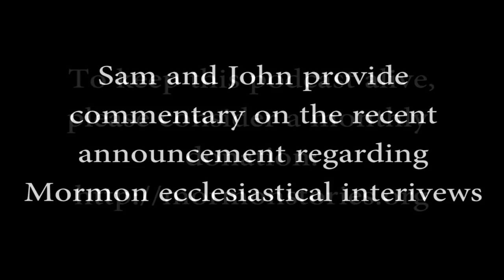Mormon Stories 895: Sam Young - Response to church policy changes and March for Children updates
Join us as we talk with Bishop Sam Young about the recent changes to interview protocol and sexual abuse issues for LDS bishops. Sam will also share information about the Protect LDS Children March this Friday.

Timecodes:
00:00 Introduction
09:30 Discussion of changes made
10:30 Hotline
13:51 At least 2 responsible adults present
15:03 Parent or another adult present in joining room or participate in interview
26:00 Some parents may not see the risks
28:36 LDS only organization that still allows 1-on-1 interviews
31:10 Policy leaves most vulnerable unprotected
34:24 What does the new policy not address?
35:39 Not satisfied with the change
37:46 No counseling not to report criminal activity to law
39:12 Fulfill legal obligations. Exemption for ecclesiastical leaders in Utah
40:07 Professional counsel may be helpful
41:15 Q&A listeners
41:34 Change or appearance of a change?
42:23 Why only US or Canada?
43:18 Design to deflate campaign?
44:51 Will parents not participate in interviews because it might show distrust
45:54 Church on previous occasion used tricks like last minute changes in planning
46:50 How does change happen in the church?
51:12 Positive side of protest culture? Using 'proper channel'
56:13 Any updates on pending council?
57:53 Listener worried about Sam's health
58:44 Impact on personal life?
1:04:10 How to support Sam?
1:05:05 Why not sit down like human beings?
1:05:56 Did Deseret News accept ad?
1:07:04 Should changes be applauded?
1:07:48 Did church leaders reach out to you?
1:08:06 Will church accept books? Sam talking to Public Affairs
1:09:24 Two petitions
1:11:26 How to penetrate the orthodox members with these ideas?
1:13:31 Is the statement an example of gaslighting?
1:14:27 Kid should be able to go alone when the parent is a perpetrator?
1:16:33 How to not paint all guys as creepy?
1:18:17 John reads E-mail sent to LDS PR
1:19:30 John and Sam discuss letter
1:24:10 2nd part of statement: church wants to know about local protests
1:27:52 John calling people to post local events. Coordinating all events
1:32:33 Further discussing E-mail. Church spying on members regarding march
1:34:24 Final words Sam
1:36:59 What if the church doesn't change?
1:41:40 Final words John